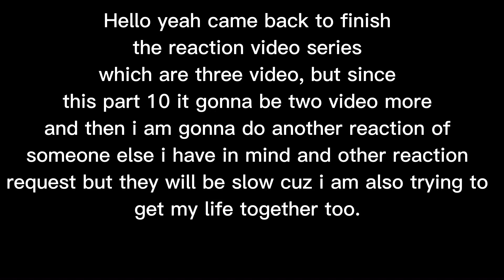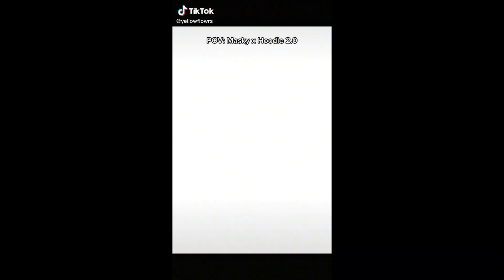MHA react to the big 3 heroes as the proxy trio Pt10/12( (Read description)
☉Notes:
⚸Hello⚸
⚸Take care of yourself make sure to eat smth and drink water or any drink you prefer or snack too.⚸
⚸You are the best person in the whole world⚸
⚸Got any questions?I would gladly answer them.⚸
⚸Other
&UA^
(Missing Deku)(End of marble hornet/Missing bakugou and shoto)(Forced to bully kirishima
☉People☉
⚸Original= @A12R_000
⚸Ft.=Nobody.⚸
☉Apps used☉:
⚸Gacha club
⚸ Capcut
☉Apps used☉:
⚸Gacha club
⚸ Capcut
☉Character Used☉:
-⚸Kirishima
-⚸Tooro
-⚸Uraraka
-⚸Iida
-⚸Mina
-⚸Creator(Tam)
☉Info:
⚸Hello yeah came back to finish the reaction video series which are three videos, but since this is part 10 it's gonna be two more videos and then i am gonna do another reaction of someone else i have in mind and other request but they will be slow cuz i am also trying to get my life together too.
⚸But also i will see if i can do a few request not all of them tho because i am getting a bit tired and like i said getting my life back together is a goal rn i am trying to do and also i'll try to make the videos i can for now but yeah i can let you know what videos are my plan now to make after this series hehe but read where it says planner videos.

⚸Soo let's get this video started also i moved the characters into new sitting charts and other more bla bla but yeah enjoy i suppose.
☉Video Planner:
⚸.Bakugou as Hoodie(Missing UA)
⚸⚸.Deku as Jay Merrick(Missing UA)
⚸⚸⚸.Todoroki as Habit(Ranaway UA)
⚸⚸⚸⚸.Bakugou as Jeff & Todoroki as Habit(Left 'UA' UA)
⚸⚸⚸⚸⚸.Todoroki as X-Virus(Missing UA)
⚸⚸⚸⚸⚸⚸.Uraraka as Alex Kraile(Trangender/ Missing UA)
⚸⚸⚸⚸⚸⚸⚸.Other(Depends)
⚸Twitter⚸:@12rinAugust(Lost Silver Book)
⚸Wattpad(First account)⚸:@ImNotKeart(-_ImNotTammy_-)
⚸Wattpad(Second Account)⚸.@Lost Silver Book
⚸Deviantart⚸:Lost Silver Book
⚸Other⚸
⚸Thx for reading and hope you have a good day.⚸